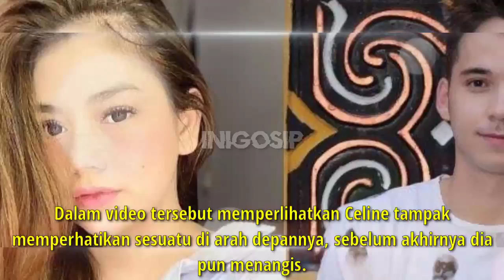CELINE Evangelista Banjir Air Mata Saat melihat Stefan William Jalan Bareng Perempuan Lain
CELINE Evangelista banjir air mata setelah melihat video Stefan William jalan bareng perempuan lain.

Video tersebut diunggah sebuah akun gosip, @insta_julid, pada Senin (18/10/2021).

Dalam video tersebut memperlihatkan Celine tampak memperhatikan sesuatu di arah depannya, sebelum akhirnya dia pun menangis.

 "Saking sudah terbiasa nerima sakit, sampe dia senyum tapi matanya banjir," tulis keterangan video tersebut.

Janda Dirly yang Jatuh ke Pelukan Stefan William Lantas, diketahui video tersebut merupakan cuplikan dari sebuah tayangan program di televisi swasta.

Celine menangis lantaran dia melihat sebuah video Stefan William sedang bersama dengan perempuan lain.

"Ini cuma beberapa menit, habis itu langsung gue sudah. Gue ngerasa capek, gue nggak mau lihat